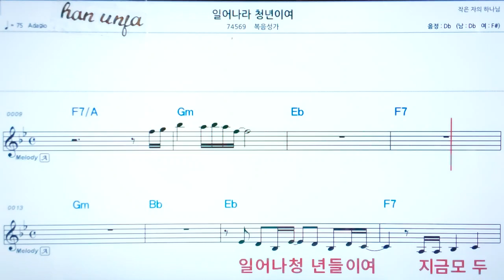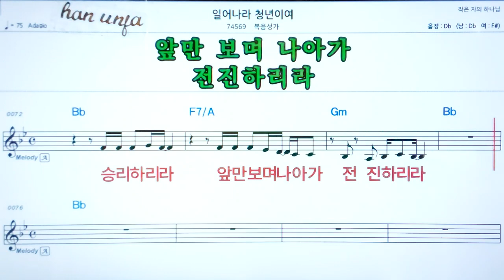💖일어나라 청년이여/ 복음성가✌ 악보, 코드, ,,Karaoke*카라오케 반주